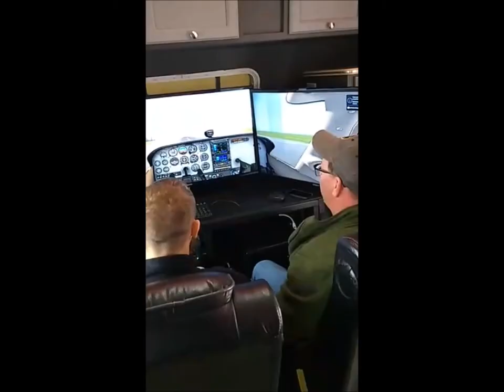Come Run with Us!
Wendy's Club FIT has combined efforts with the Lorain County Regional Airport , Discover Aviation and Curious About Flying to bring you our Annual Walk, Run, FLY 5K.

BRING YOUR GAME FACE!